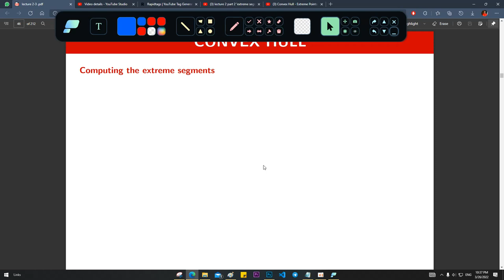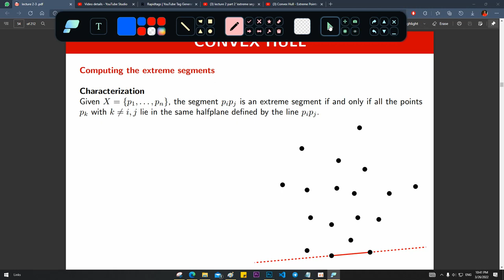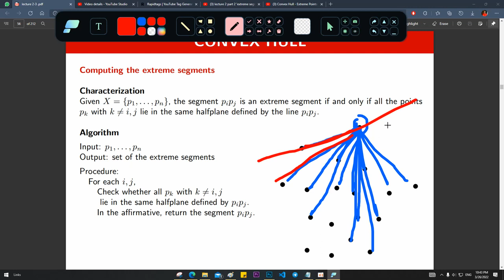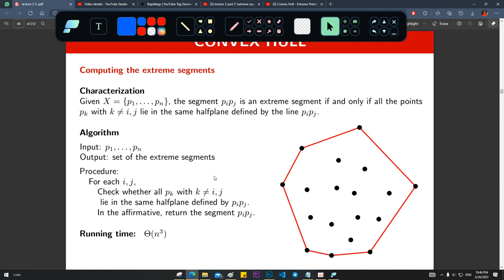Convex Hull - Extreme Segments Algorithm | computational geometry بالعربى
Computational Geometry: convex hull - how to compute the extreme segments | شرح بالعربى
ــــــــــــــــــــــــــــــــــــــــــــــــــــــــــــــــــــــــــــــــ